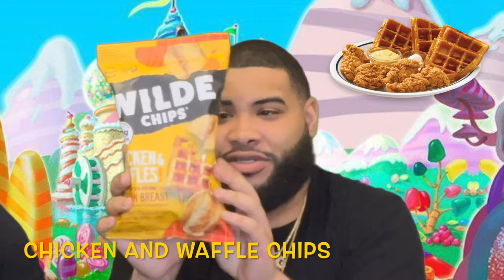SNACK TIME WITH CCTV S2 EP12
Join CCTV for snack time ! CMG and Breeze try some dinner flavored chips and some candy flavored energy drinks with a zero free twist!